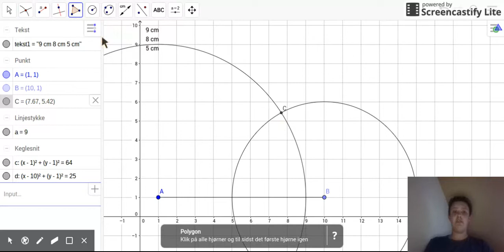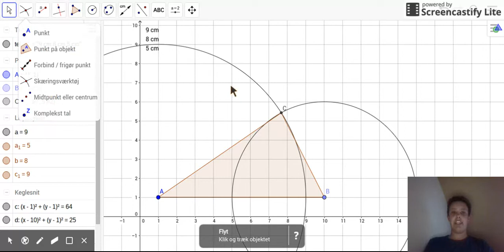6. Sådan laves en Trekant med given længde i Geogebra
Af: SEBASTIAN JOHANNES STENGADE Jørgensen